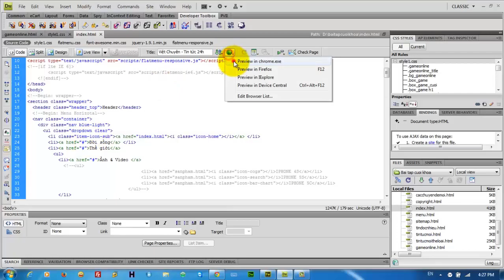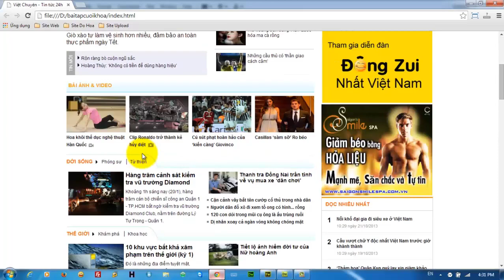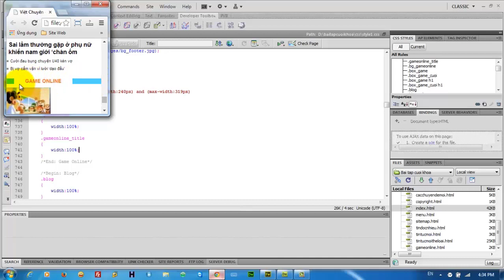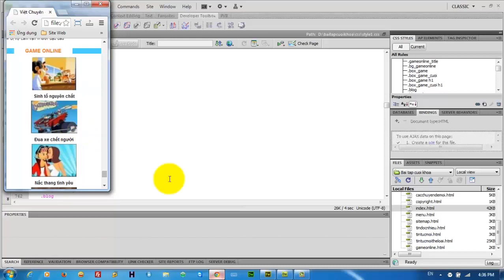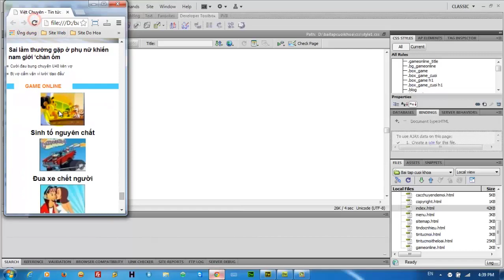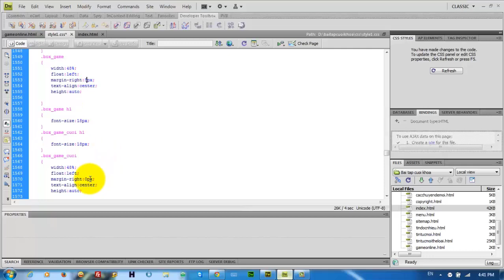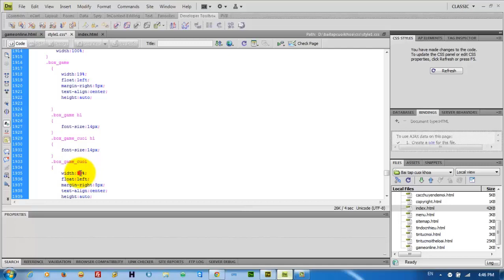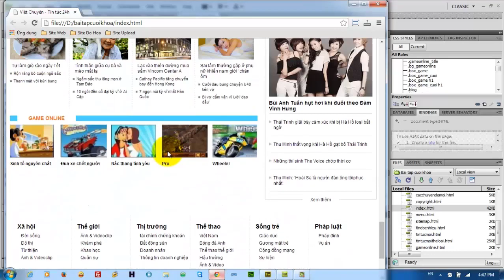Thiết kế giao diện website tin tức bằng HTML5,CSS3,RWD (Phần 50)